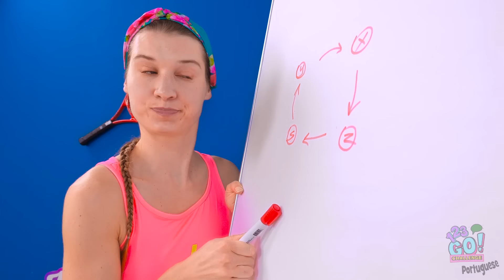DESAFIO ACROBÁTICO IMPOSSÍVEL DO TIK TOK || Truques de Ginástica do Tik Tok, Por 123 GO! Challenge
Chegou a hora de se exercitar!
Os desafios de ginástica são muito legais,  né? Isso se você os fizer corretamente. E se errar?
Bem, aí algumas coisas interessantes podem acontecer.
Muito bem! Hora de encarar os desafios de ginástica do Tik Tok!
Bora lá!
De qual desafio de ginástica você mais gostou?
Conte pra gente nos comentários!